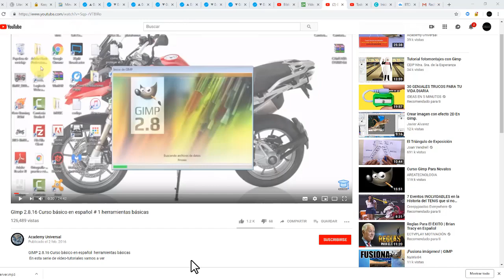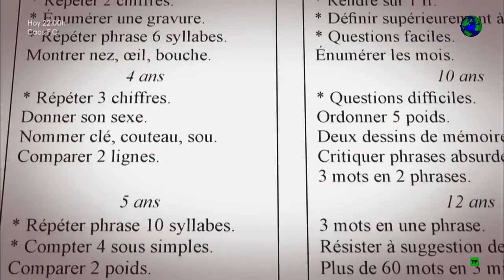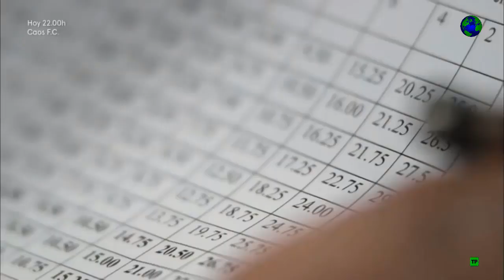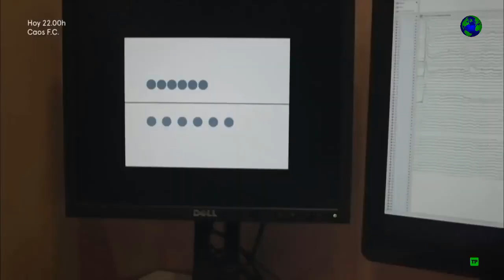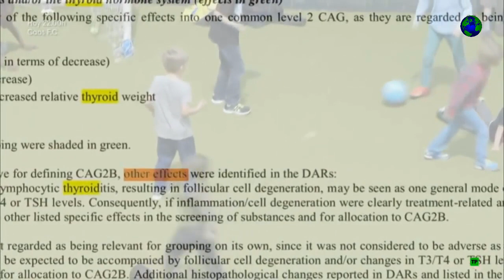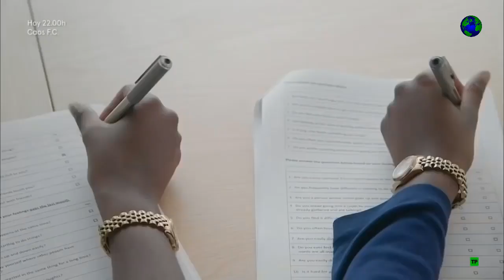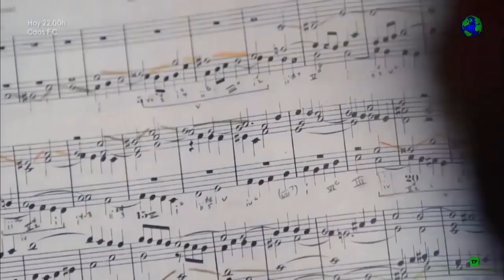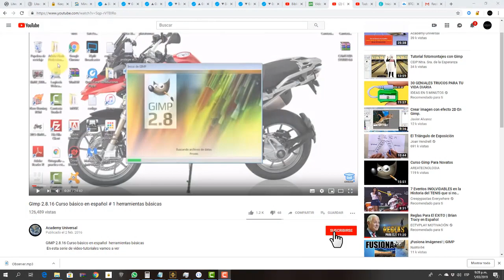Inteligencia el poder del cerebro Documental completo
El poder de la mente, documental
Observamos el mundo para entenderlo y comprender lo que puede hacer nuestra mente.
Documental discovery

Licencia de atribución de: Creative Commons (permite re-utilización)